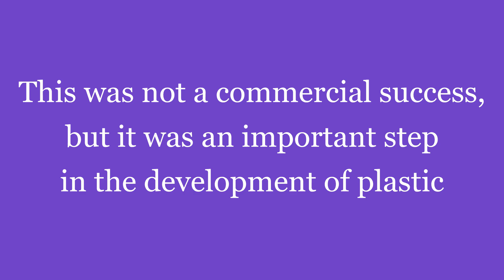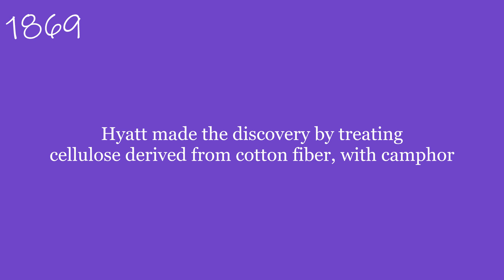A BRIEF HISTORY OF PLASTIC | Why, When And How Was It Invented? + Tips To Use Plastic Sustainably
Ever wondered why plastic was even created? Didn't we foresee the damage that it was capable of? What's the history behind plastic? Watch this video to know why, when and how plastic was invented.
Plus, the video includes 4 tips about how we can use plastic more sustainably. Make sure you watch it!

Timestamps:
00:00 - Introduction
00:33 - Story of plastic
04:17 - Tips to use plastic more sustainably

Images and video Footage:
Pixabay, Pexels and Unsplash